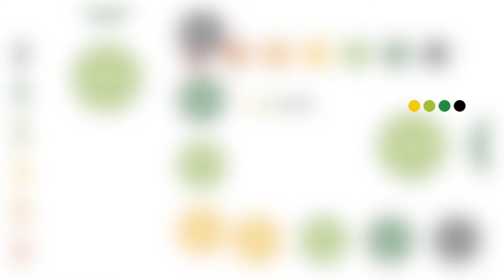Edición 83: Los expertos hablan: lecciones 2019 - oportunidades 2020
¿De qué se trata la edición 83 de la revista IAlimentos? De la mano del editor conozca los temas que podrá leer en esta versión de la revista de la industria más importante de la región.